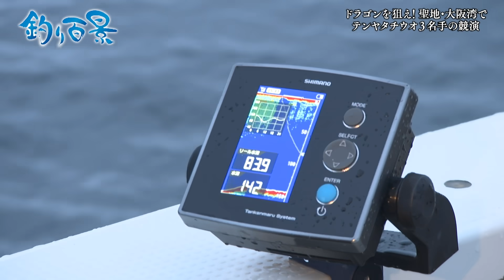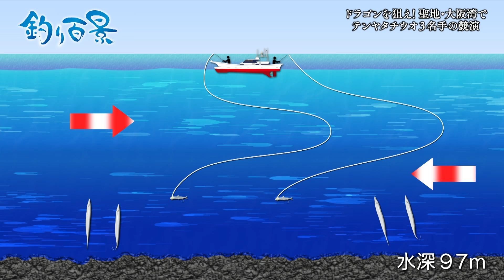【釣り百景】#402 ドラゴンを狙え！聖地・大阪湾でテンヤタチウオ３名手の競演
(2021/09/02 放送)

▼松本圭一 使用タックル①

[リーダー] フロロ ７号
[先糸] フロロ 16号

▼松本圭一 使用タックル②

▼吉田昇平 使用タックル①

▼吉田昇平 使用タックル②

▼富所潤 使用タックル①

[リーダー] フロロ ８号

▼富所潤 使用タックル②

▼松本圭一 使用ウェア

[キャップ] ゴアテックス ベーシックレインキャップ CA-010S
[シューズ] EVAIR マリンフィッシングシューズ FS-091I
[ライジャケ] ラフトエアジャケット （膨脹式救命具） VF-051K

▼吉田昇平 使用ウェア

▼富所潤 使用ウェア

[キャップ] ベーシックハーフメッシュフラットキャップ CA-067T